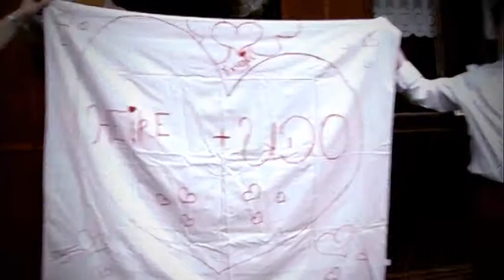Trailer - Hochzeiten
Ein kleiner Zusammenschnitt, von den ersten Hochzeiten, die ich gefilmt habe.